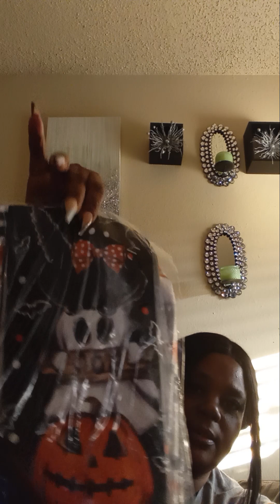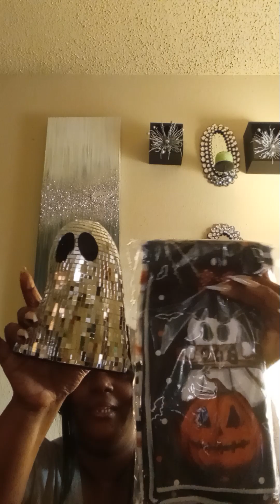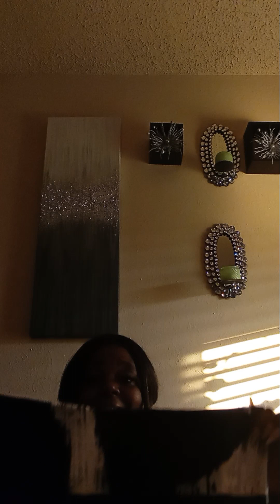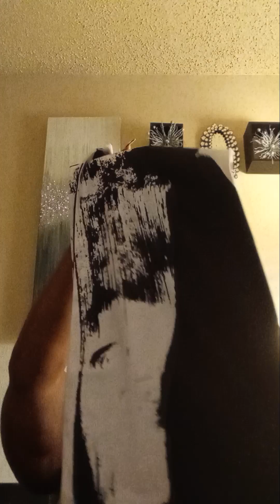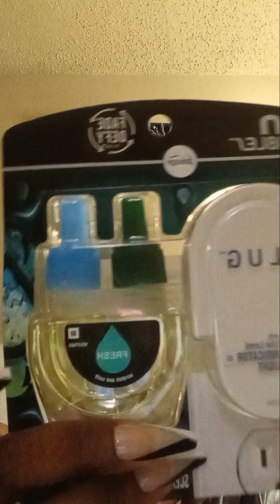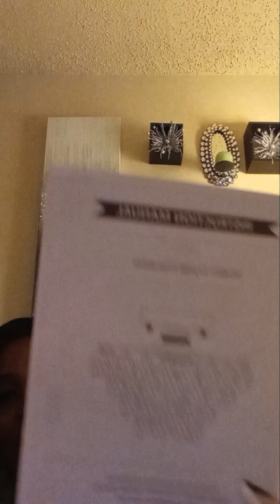Haul!!!! New Items from Homegoods, Amazon and More|Let's chat a bit.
Link to Fireplace collaboration is Fallfireplace2024
September 19th. Playlist will be available.